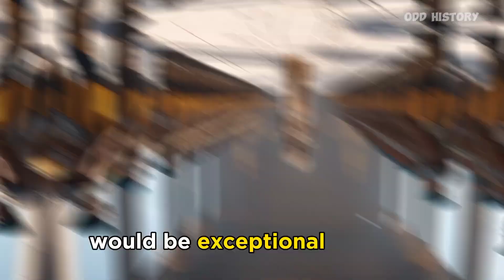Craziest Legends of Alexander the Great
The Craziest Legends of Alexander

Explore the astonishing and lesser-known tales of Alexander the Great! In this video, we uncover intriguing stories that shed light on the legendary conqueror:

1. Legendary Love Affair with the Amazon Queen

2. Tragedy and Redemption: Alexander's Fiery Temper

3. Alexander's Homeric Connection

4. Unstoppable in India

5. The Mystery of Alexander's Death

Join us as we delve into the extraordinary life of Alexander the Great and the captivating stories that continue to fascinate history enthusiasts worldwide! Don't miss out on this epic journey into the past.

Alexander history
Alexanderia
Alexander and Queen
Alexander and Amazon Queen
Alexander death
Alexander in Mallian stronghold
Alexander and Cleitus
Alexander and Achilles
Achilles and Alexander
Aristotle tutoring Alexander
Alexander life
facts about Alexander